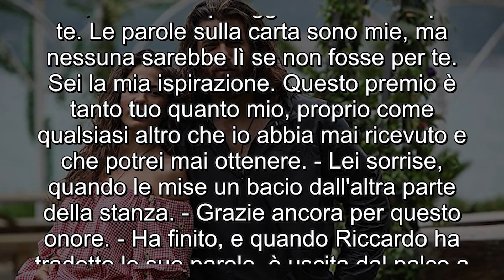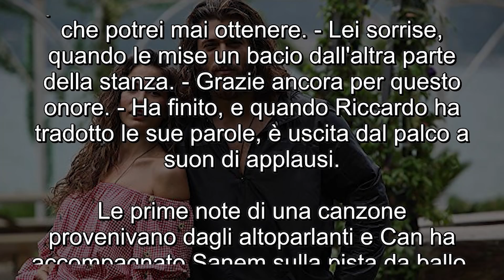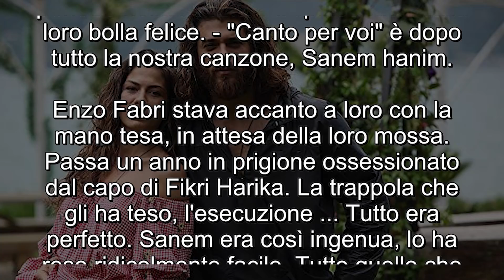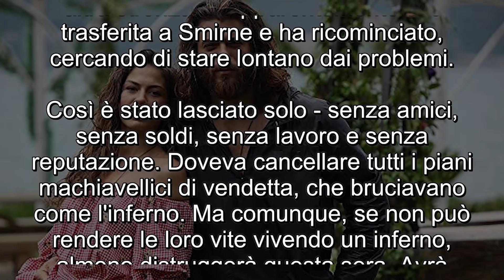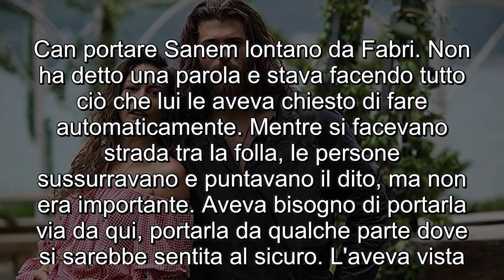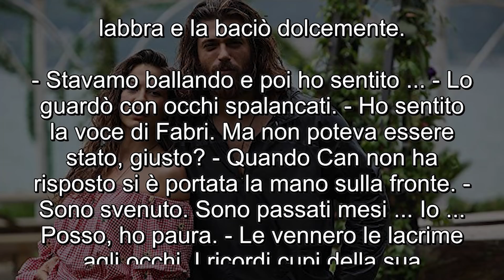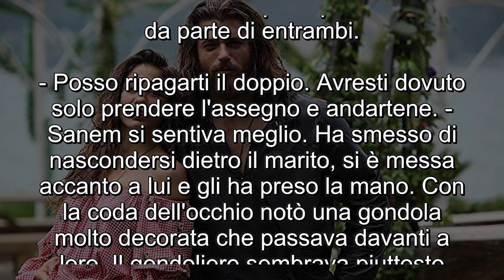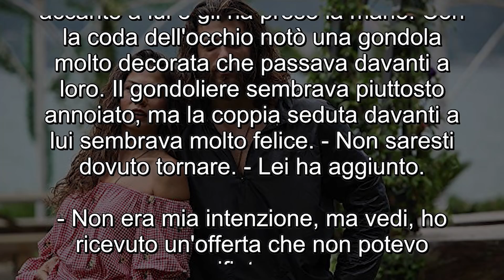Daydreamer 2, Puntata 12.2: ANTICIPAZIONI 2022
Autore: Edidin